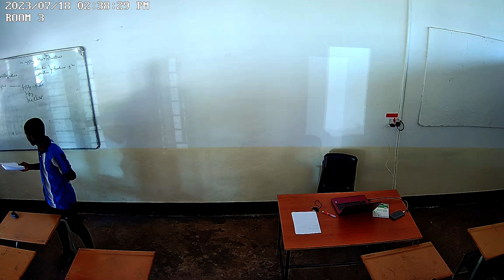Introduction to social work practice 18th July class 2